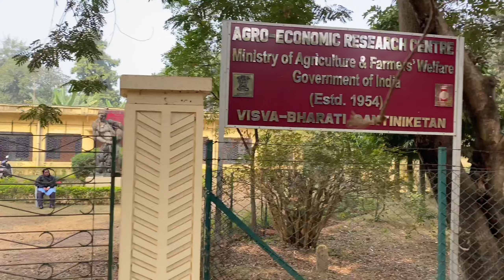শান্তিনিকেতন জমজমাট।খোয়াই হাট।বিশ্বভারতী ক্যাম্পাস।।অনেক অজানা তথ্য।santiniketan tour।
Love from Soupou Vlogs ❤️